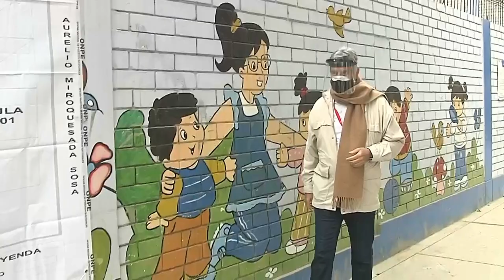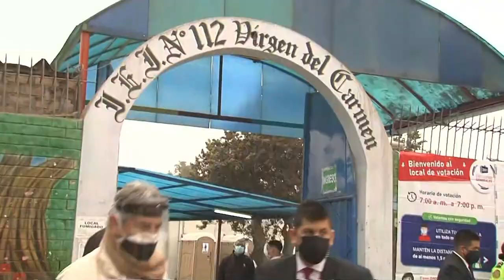Votación del presidente Francisco Sagasti en la Segunda Elección Presidencial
El presidente Francisco Sagasti cumplió con su deber ciudadano y ejerce su derecho a voto en la Segunda Elección Presidencial de las Elecciones Generales 2021.